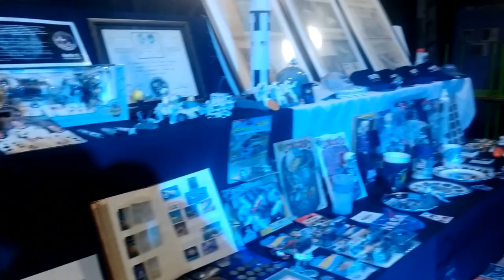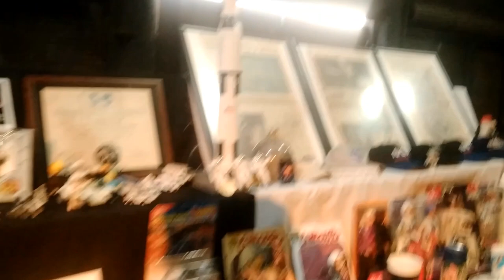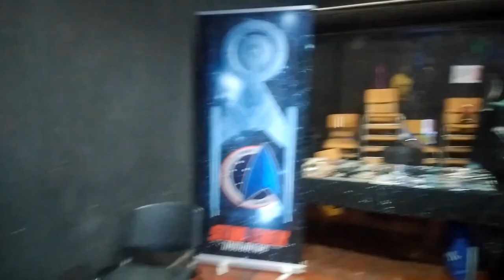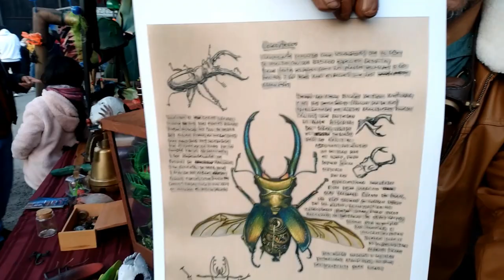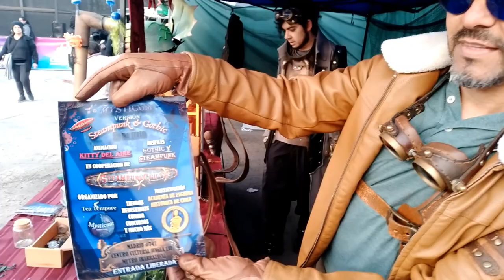SciFi con Conciencia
El fin de semana se llevo a cabo el evento SciFi con Conciencia, en la Comuna de Conchali, Metro Conchali... donde se reunieron emprendedores, fan de series televisivas y de cine, para crear conciecia del cuidado del medio ambiente.